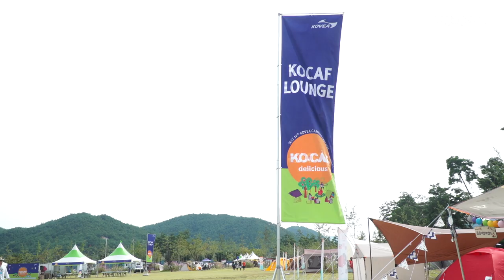2017 fall KOCAF in 청송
2017년 가을 청송에서 개최된 KOvea CAmping Festival